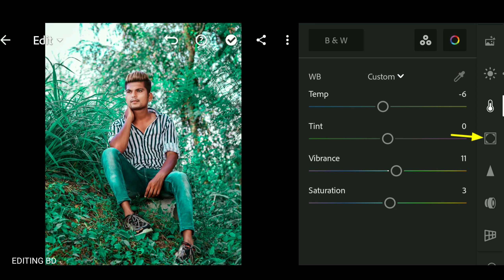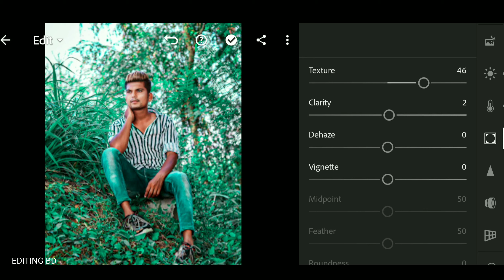Aqua colour effect photo editing tutorial in mobile | Lightroom photo editing | preset download free